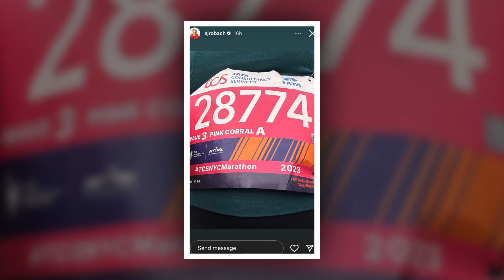New Update!! Breaking News Of TJ Holmes & Amy Robach || It will shock you